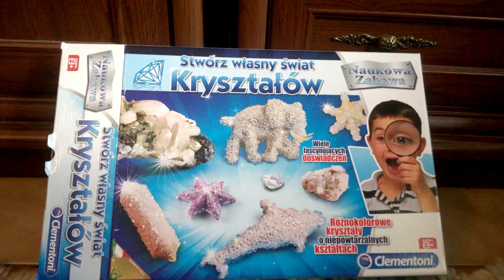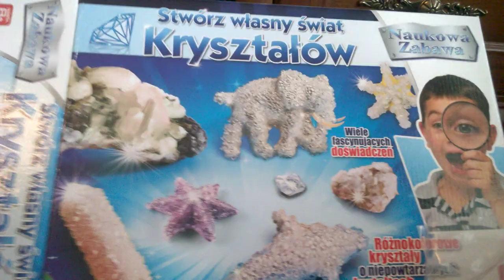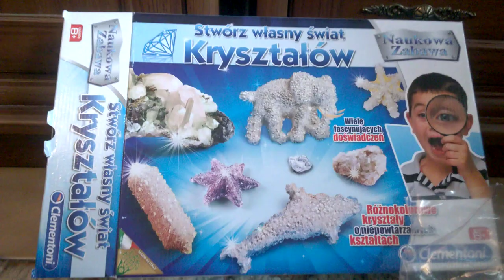Stwórz własny świat kryształów - przebieg zabawy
Stwórz własny świat kryształów - przebieg zabawy Recenzja na gdzie każdego dnia opisuję inną grę, klocki lub zabawkę kreatywną - zapraszam